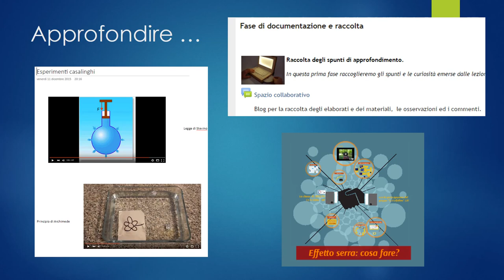Italian Internet Day 2016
Italian Internet Day: studiare con Internet.
Creare ambienti per l'apprendimento cooperativo.